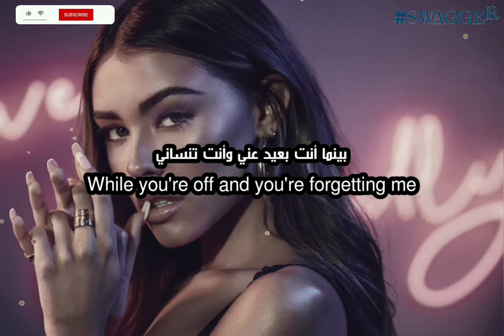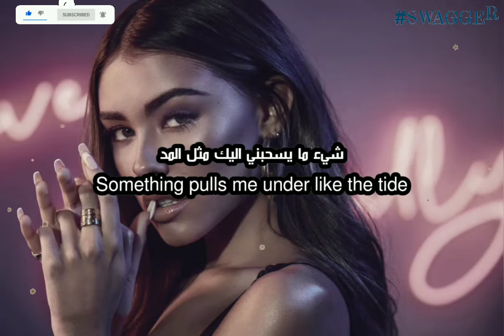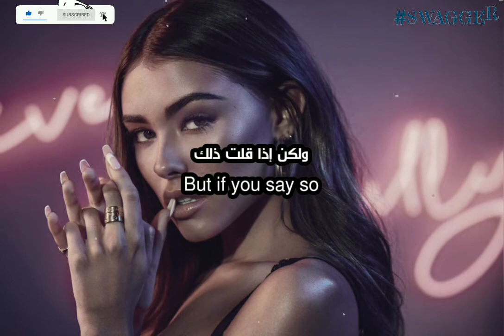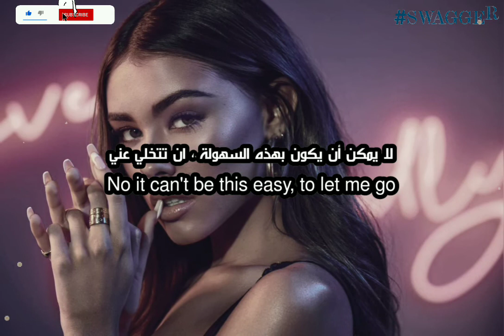Madison Beer - Dangerous (مترجمة)